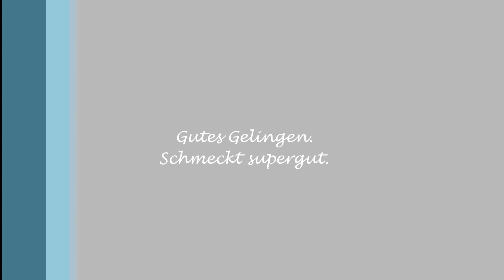Schnelles Bierbrot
500 g Roggenmehl
1/2 l Bier
1 EL Brotgewürz
1 EL Salz
1 Pkg. Backpulver

220° Heißluft - 10 Min.
180° Heißluft ca. 40 Min. Ihr findet mich jetzt auch auf Facebook